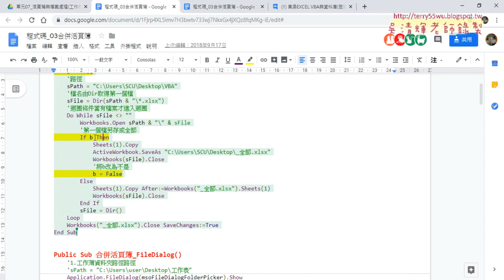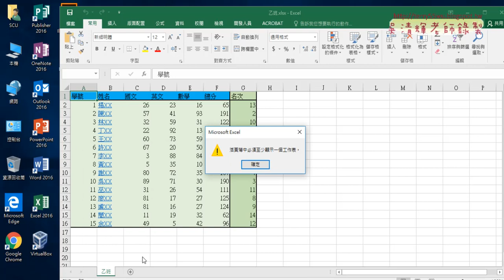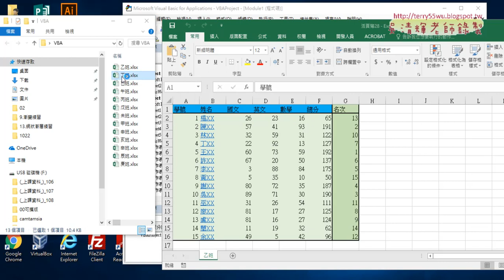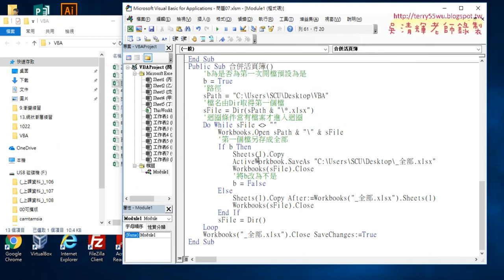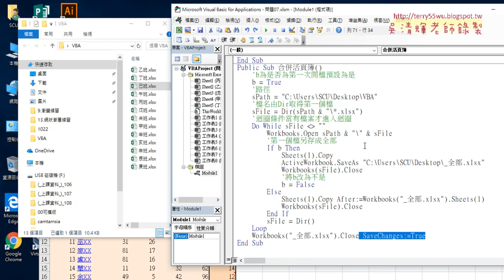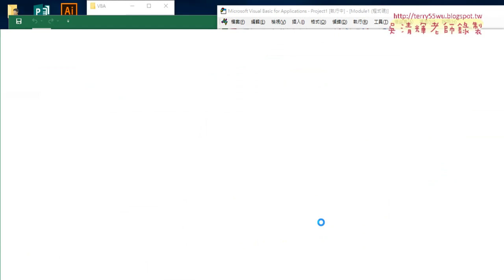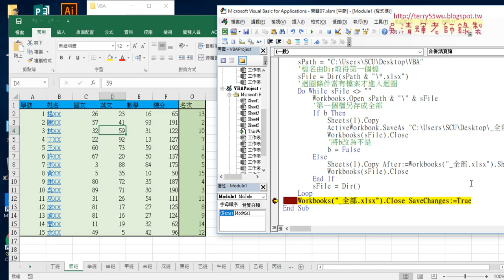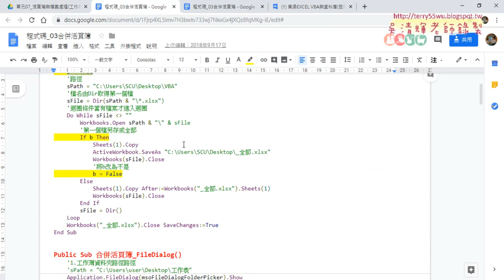02 將13個EXCEL檔合併為一個工作簿